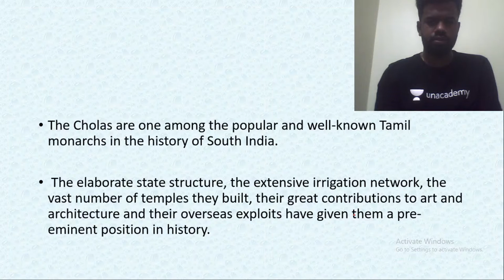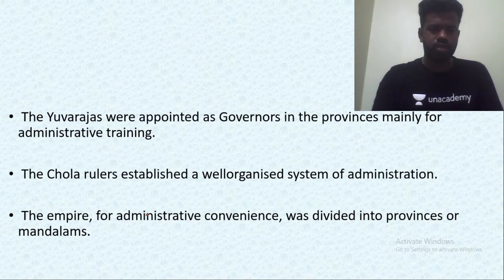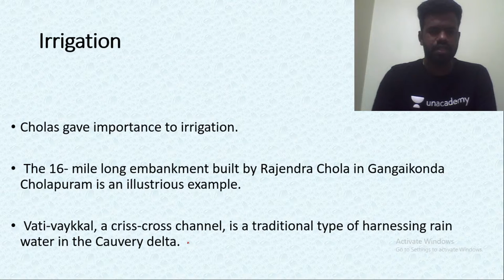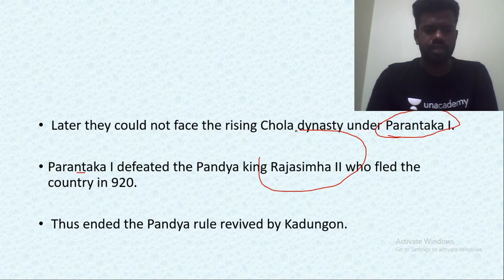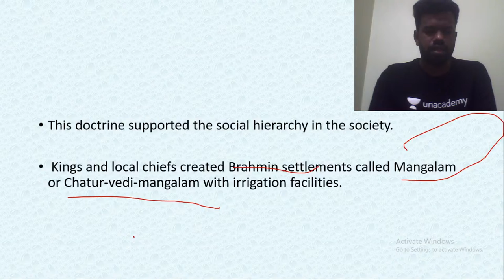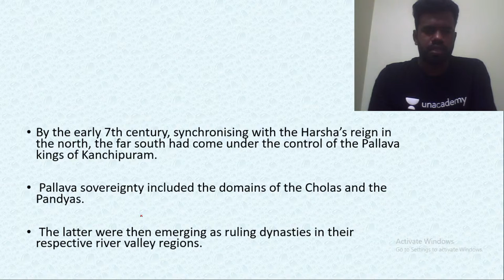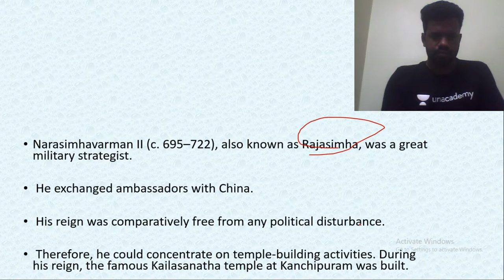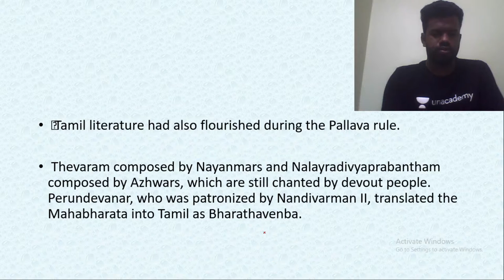Last Minute Full Revision - Tamilnadu History | TNPSC 2020/21 | Samy Senthil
Complete your full preparation of TNPSC Group 1 Exams with Samy Senthil through this Batch Course. In this video, he will be discussing the ''Last Minute Full Revision - Tamilnadu History ''. He will also share different strategies, tips, and tricks to clear the TNPSC Exams.

Samy and more top Educators are teaching live on Unacademy.

Unacademy Subscription Benefits:
1. Learn from your favorite teacher
2. Dedicated DOUBT sessions
3. One Subscription, Unlimited Access
4. Real-time interaction with Teachers
5. You can ask doubts in a live class
6. Limited students
7. Download the videos & watch offline